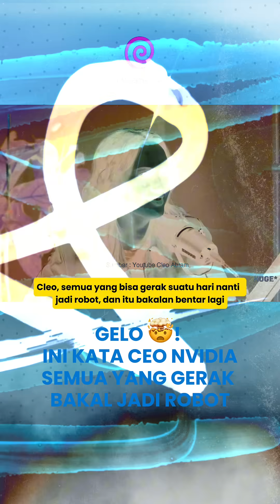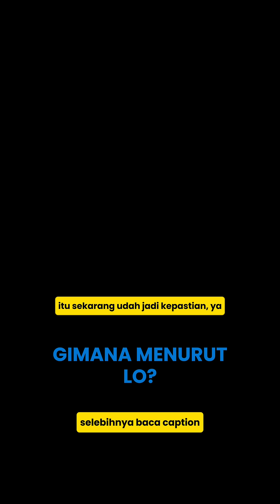Ini kata Jansen Huang: Semua benda bakal jadi robot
Semua yang bergerak akan menjadi robot". Pernyataan yang bold banget dari seorang Jensen Huang. Dia ngebayangin masa depan di mana kita semua punya asisten AI personal kayak R2-D2.
Tapi gimana caranya? Nah, inti dari seluruh obrolan di video ini ngejelasin pondasinya. Visi ini bisa terwujud karena 'pertaruhan' NVIDIA puluhan tahun lalu. Mereka bikin GPU buat gaming karena pasarnya gede, yang ngasih mereka dana R&D tak terbatas.
Lalu, mereka bikin CUDA, sebuah platform yang 'membuka' kekuatan GPU tadi buat riset. Inilah yang dipakai peneliti di 2012 buat 'AlexNet' dan memulai revolusi AI.
Sekarang, buat bikin semua benda jadi robot, Jensen jelasin mereka butuh simulasi. Robot-robot itu akan dilatih di dunia digital bernama Omniverse, yang didasari 'kecerdasan dunia fisik' bernama Cosmos. Jadi, robot belajar di simulasi sebelum turun ke dunia nyata. Ini bukan cuma soal robot humanoid, tapi juga mobil otonom, pabrik pintar, bahkan vacuum cleaner di rumah lo.
Gimana menurut lo? Apakah masa depan penuh robot ini keren banget atau malah bikin ngeri? Coba Gue pengen denger opini jujur lo!
Credits : @CleoAbram